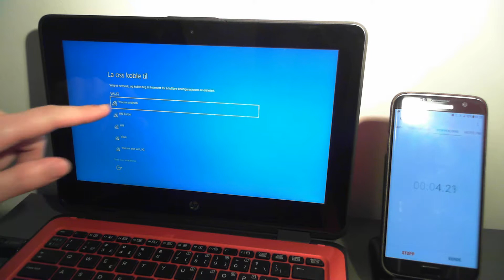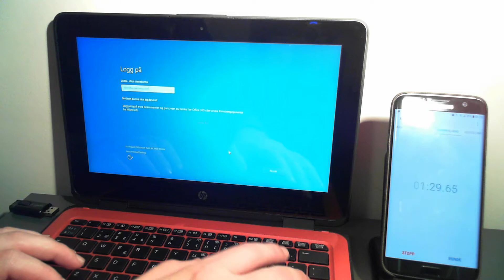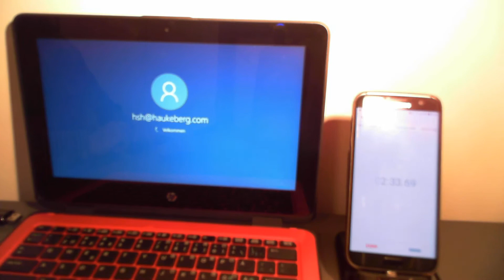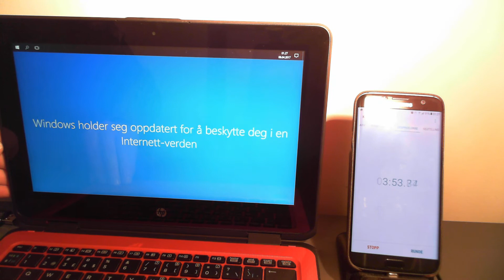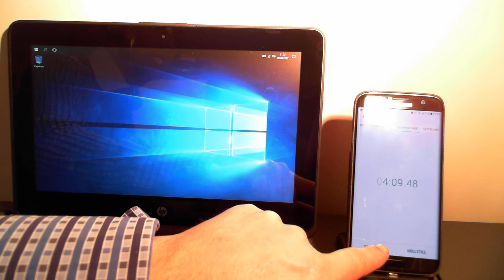Benchmark - Intune Enrollment HP X360 ProBook G1 Education Edition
How long time does it take?
OOBE with Azure AD join and Intune Enrollment including Azure MFA
Windows 10 Education 1607